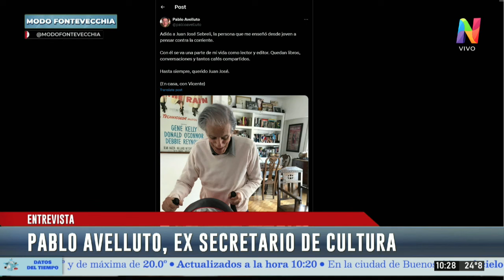Pablo Avelluto: "Sebreli me dijo que votaría a Milei"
En la madrugada del viernes, el crítico y escritor argentino Juan José Sebreli murió a los 93 años en el Hospital Italiano luego de sufrir complicaciones de salud. En diálogo con Modo Fontevecchia, por Net TV y Radio Perfil (AM 1190), Pablo Avelluto recordó la obra del reconocido sociólogo y filósofo y remarcó su capacidad de sintetizar lo que observaba en sus publicaciones: “Sus conclusiones eran muy eruditas pero accesibles al mismo tiempo.